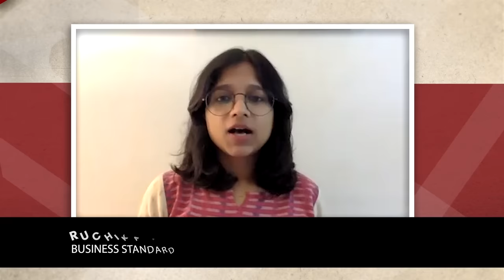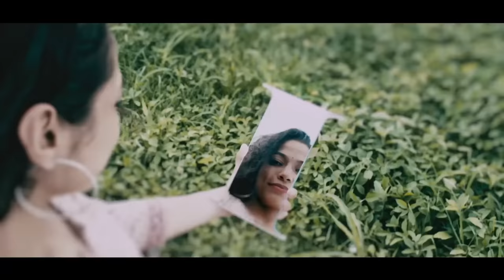Tamal Bandyopadhyay on RBI’s OMO, and more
Our banking expert, Tamal Bandyopadhyay talks about RBI’s OMO, the impact of US treasury yields and Kotak Mahindra new CEO